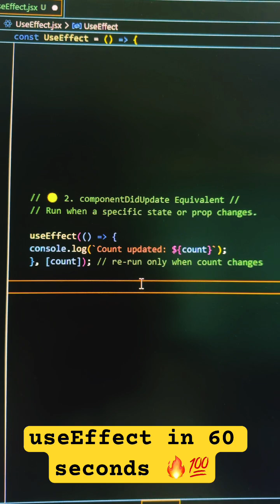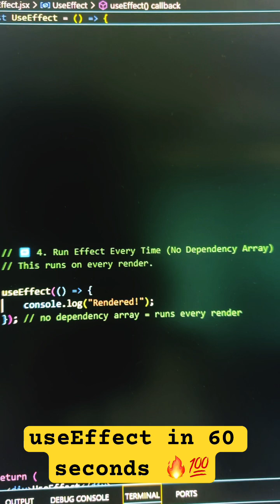React Most Asked Interview Question 😎